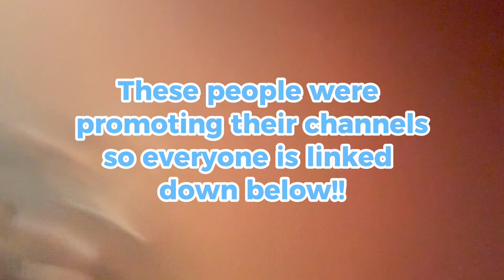Production vlog*chaotic*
Intro and outro credz
Me🫶🏽

⭐️💗FAQ
Editing software-CapCut
Age-12
Name-Gaby short for Gabryella
Siblings-1

Kisses💋
Gaby🫶🏽